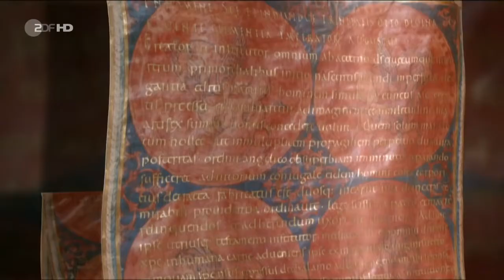Mythos Byzanz Doku Deutsch